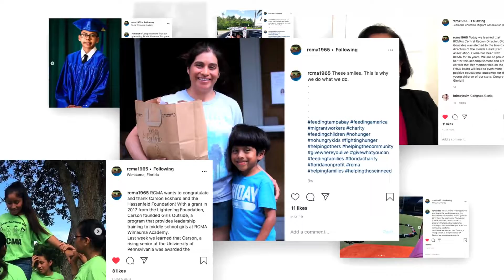RCMA Brand Launch